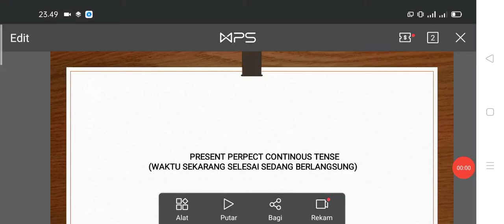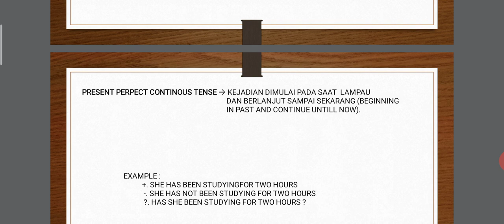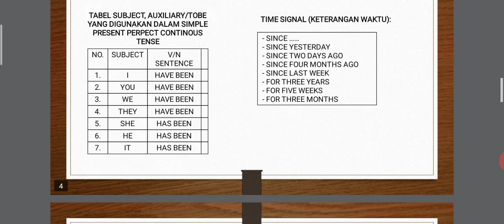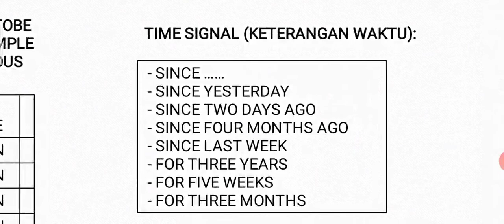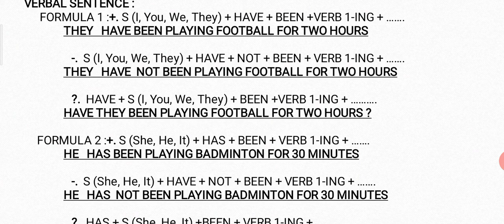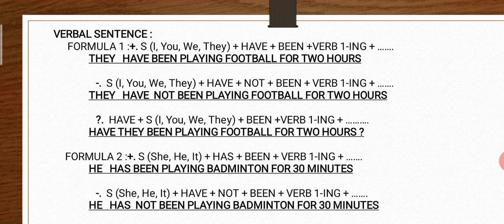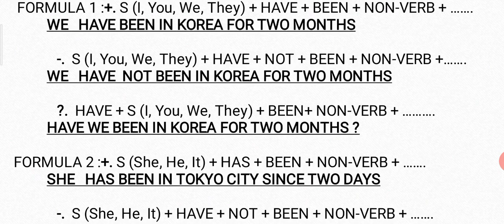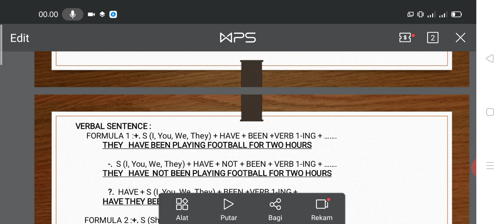BELAJAR MUDAH MEMAHAMI PRESENT PERFECT CONTINOUS / PROGRESSIF TENSE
Bagian dari tenses ini biasanya digunakan untuk menyatakan kegiatan yang sudah dilakukan dan masih berlangsung sampai ucapan itu disampaikan.

Jika kalian membutuhkan PPT didalam video silahkan DM Ig: @oktal_uskaa_putra

Tutor By: @oktal_uskaa_putra